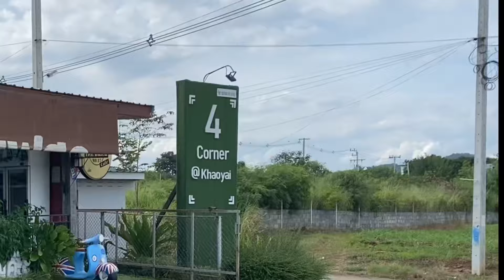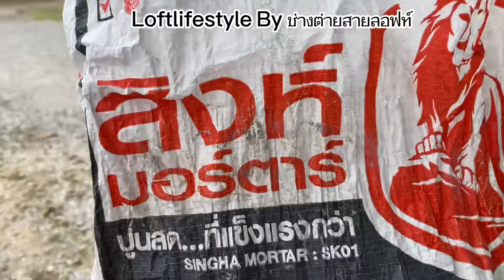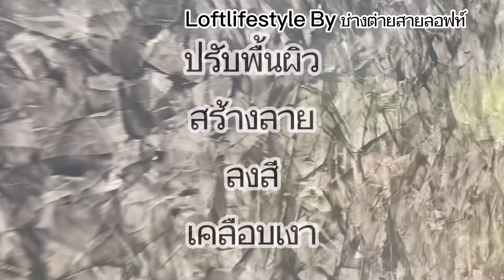ลอฟท์ ใครๆก็ทำได้ การฉาบลอฟท์ จบ ครบในคลิปเดียว สไตล์ @ช่างต่ายสายลอฟท์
สร้างสรรค์ผลงาน
โดยทีมช่าง ลอฟท์ไลฟ์สไตล์ @Loftlifestyle
@ช่างต่ายสายลอฟท์
สีลอฟท์หลากสีสัน
ปูนลอฟท์คุณภาพมาตรฐาน
รับเหมาตกแต่ง พื้น ผนัง ปูนลอฟท์ สีลอฟท์
จำหน่ายปูนลอฟท์คุณภาพมาตรฐานASTM
ว่าจ้างทำงานลอฟท์
เพิ่มเติมข้อมูล ที่…
เรตราคาเหมา
ทำผนัง/พื้น ลอฟท์

สีลอฟท์ ลายธรรมดา ของ/แรง เริ่มต้นตรม.ละ400 บาท ลายหินอ่อนเริ่มต้นตรม.ละ500 บาท งานพื้นเริ่มต้นตรม.ละ550บาท
ปูนลอฟท์สูตรน้ำมัน ของ/แรง เริ่มต้น ตรม.ละ400
ราคาที่แน่นอนอยู่ที่
รายละเอียดของงาน

ติชมผลงาน..
เฟสบุ๊คแฟนเพจ